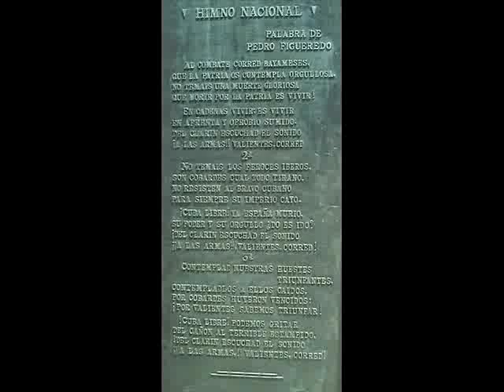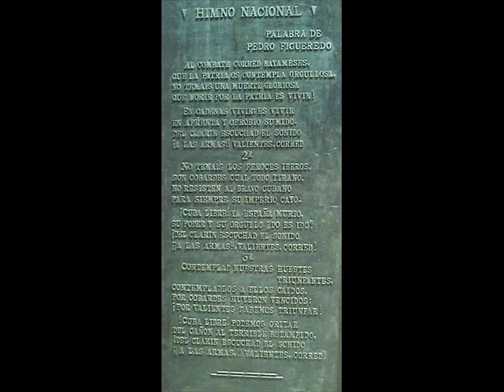HIMNO de BAYAMO (original) 1868